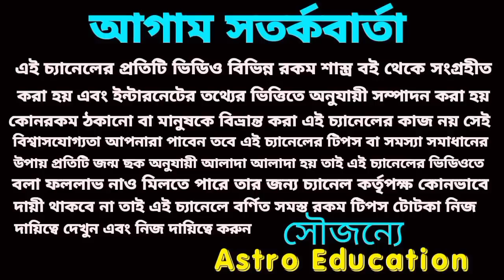3 September 2022 gift for 5 Rashi!